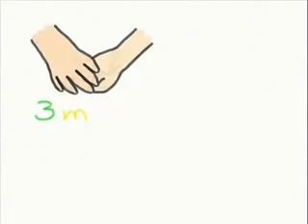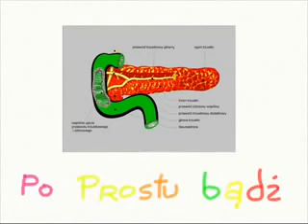PO PROSTU BADZ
Najlepsza piosenka milosna EVER